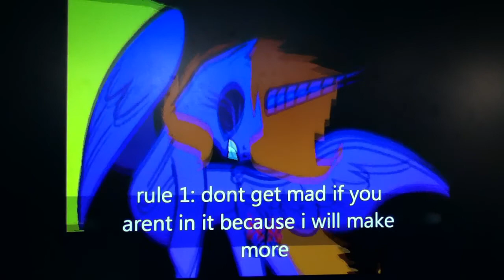pick a pony part 1 CLOSED!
ok here are the ponies
fluttershy:mlp flunarity
rainbow dash:starsongmlp
twilight sparkle: me! (musical star)
rarity:mlplover
pinkie pie:twinklestarmlp
applejack:poniesrockplays